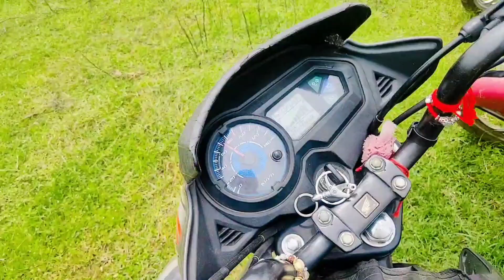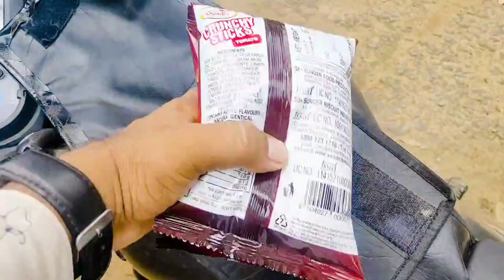Hamare Gaon Mein Football Match🤗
Bohut Maja Aya tha Or achha bhi laga jakay but kay kare dosto koi faida nahi hua match 2 hours let tha.